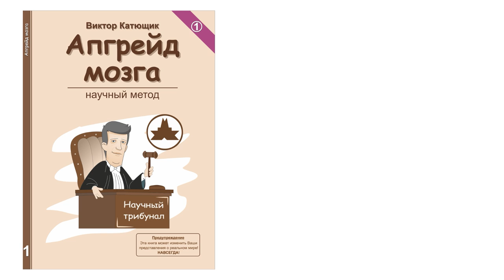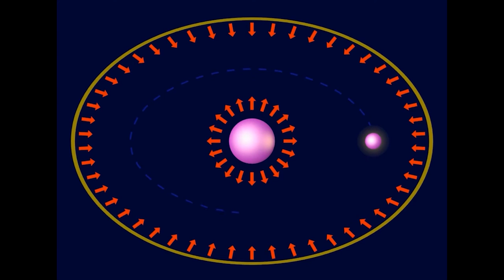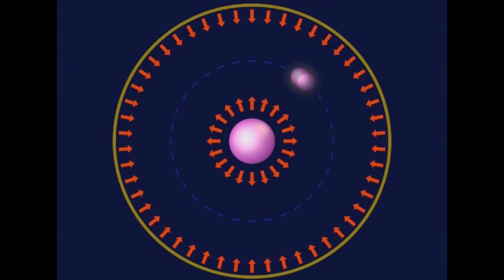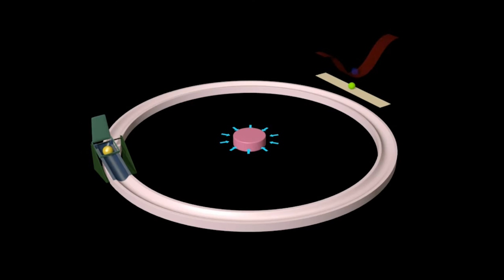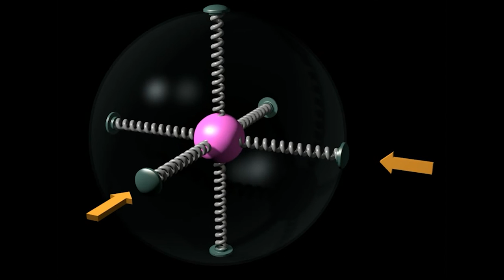💥 GPS и ТО 🔥Комментарии разумных 👍 наука✔"Катющик ТВ"